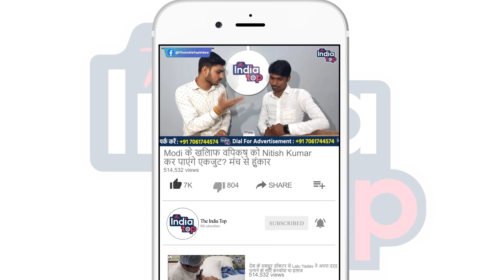Tejashwi Yadav के Iftar में फिर पैदल ही पहुंचे Nitish Kumar, राजनीतिक सियासत में आई उबाल !